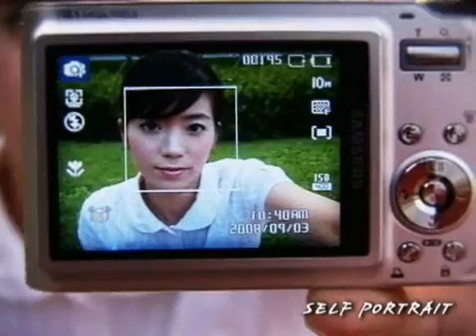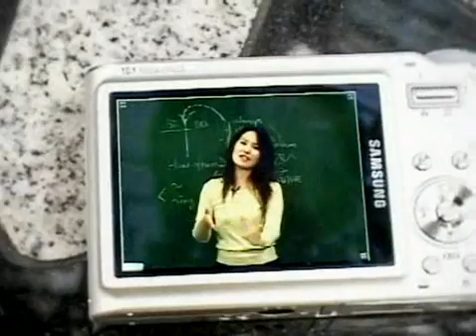VLUU_NV9 (korean)